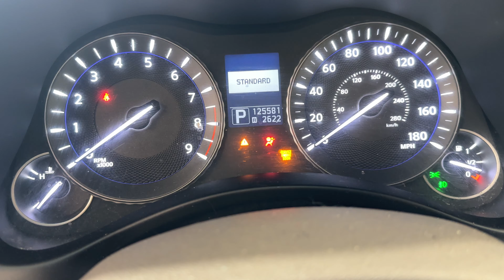FOR SALE - 24C0209 - 2012 INFINITI M37 - 3.7L ENGINE